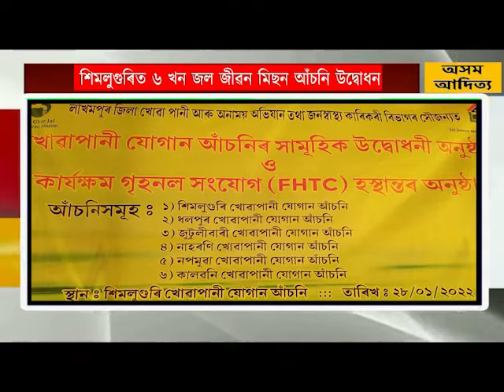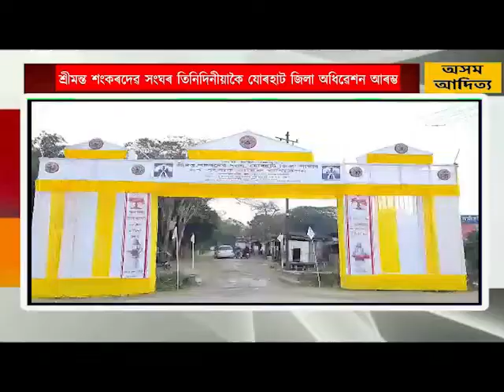ASSAMESE NEWS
1.  লক্ষীমপুৰ জিলাৰ খোৱা পানী আৰু অনাময় অভিজান  তথা জনস্বাস্থ্য কাৰীকৰী বিভাগৰ সৌজন্যত আজি শিমলুগুৰিৰ খোৱা পানী যোগান আঁচনিৰ সংযোগ স্থলত অঞ্চলটোৰ ৬ খন খোৱা পানী যোগান আঁচনিৰ কাৰ্যক্ষম গৃহনল সংযোগ আৰু হস্থান্ত অনুষ্ঠানটি অনুষ্ঠিত্ব হয় ।

2. কুঁৱলীৰ কম্বলত আৱৰি থকা পৰ্বতবোৰ। দাৰ্জিলিঙত, তাপমাত্ৰা প্ৰায় 2 ডিগ্ৰীলৈ হ্ৰাস পাইছে। আজি, শুক্ৰবাৰেও, পৰ্বতৰ পৰা উত্তৰৰ সমভূমিলৈ সূৰ্য দেখা নাযায়।আজিও, দাৰ্জিলিঙৰ পৰা কালিম্পংলৈকে, কুৰ্চিয়াঙৰ পৰা মিৰিলৈকে হাড় শীতল ঠাণ্ডা।

3. যোৰহাট জিলাৰ টীয়কৰ চিপাহীখোলা গজপুৰীয়াৰ কৰ্মযোগী মুখ্যেশ্বৰ শইকীয়া সমন্বয় ক্ষেত্ৰত আৰম্ভ হৈছে শ্ৰীমন্ত শংকৰদেৱ সংঘৰ যোৰহাট জিলা সমিতিৰ ৬৭ সংখ্যক বাৰ্ষিক অধিৱেশন।

4. ক’ভিড পৰিস্থিতি সামান্য উন্নত হোৱালৈ লক্ষ্য ৰাখি বহুকেইখন ৰাজ্যত জাৰি কৰা নীতি-নিৰ্দেশনাসমূহ শিথিল কৰা হৈছে ৷ তামিলনাডুতো বৰ্তমান পৰিস্থিলৈ লক্ষ্য কৰি জাৰি কৰা নিষেধাজ্ঞাসমূহ শিথিল কৰাৰ সিদ্ধান্ত গ্ৰহণ কৰিছে চৰকাৰে। ৰাজ্যখনত অহা ১ ফেব্ৰুৱাৰীৰ পৰা প্ৰথমৰ পৰা দ্বাদশ শ্ৰেণীৰ বাবে নিয়মীয়া পাঠদানসমূহ অফলাইন পদ্ধতিৰে পুনৰ আৰম্ভ কৰাৰ কথা ঘোষণা কৰে তামিলনাডু চৰকাৰে।

5. কালিকা লাগিছে শিৱসাগৰ জিলাৰ চেপন চূণপোৰা সংযোগী পথৰ দিচাং দলংত।ভঙা দলঙৰ দাঁতিৰ বালিৰ বস্তাত চাইকেলেৰে খুন্দিয়াই দলঙৰ তলত পৰি থিতাতে নিহত এজন।

6. অব্যাহত আছে শিৱসাগৰ আৰক্ষীৰ ড্ৰাগছ বিৰোধী অভিযান, ১৩ গ্ৰাম নিষিদ্ধ ড্ৰাগছসহ মহিলা সৰবৰাহকাৰীক গ্ৰেপ্তাৰ

7. ৰাজ্যত পুনৰ বন্যহস্তীৰ তান্ডব। এইবাৰ বন্যহস্তীৰ চকু পৰিল ডিব্ৰুগড় জিলাৰ পশ্চিমিয়া অঞ্চল অবস্থিত গঢ়িয়াপাত্ৰ গাৱত। এতিয়া নিদ্রা হৰণ কৰিছে গঞাবাসীক।